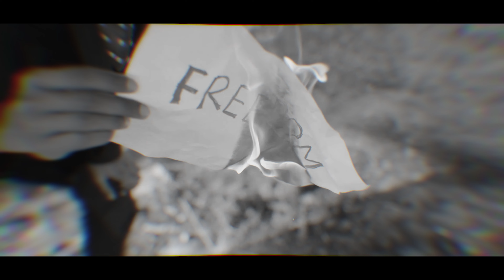Rise Of The Wood - Sleep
Our new single Sleep! Enjoy

recorded by Rise Of The Wood
mixed and mastered by Marvin at Tide Studio London